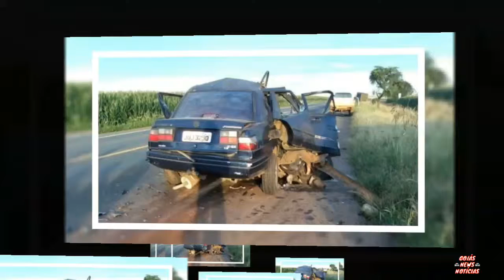Mãe e filhas morrem após colisão entre automóvel e caminhão na BR 364😢🗞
_*🖊Acidente ocorreu no trecho entre Mineiros e Portelândia*_